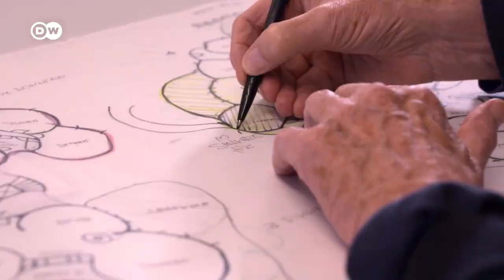إبداع هندسي فريد .. نموذج للحياة في المستقبل؟ | يوروماكس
المنازل الكهفية التي صممها المهندس المعماري السويسري بيتر فيتش تذكرنا بأكواخ الهوبيت والسنافر. ولكن خلف المظهر الخارجي الأصلي توجد واحدة من أكثر طرق البناء الصديقة للبيئة والمناخ المتوفرة حاليا في السوق.